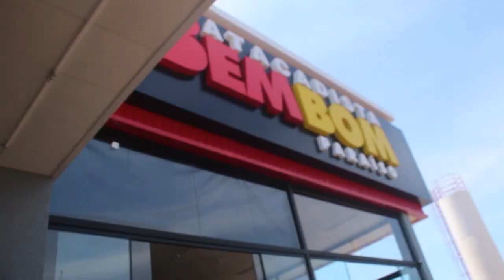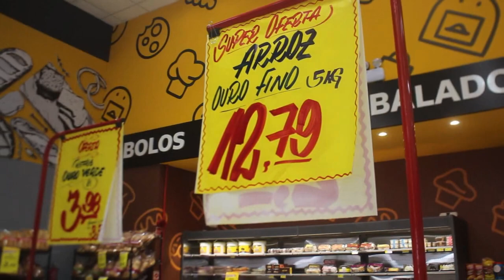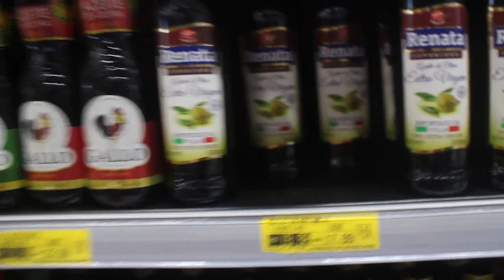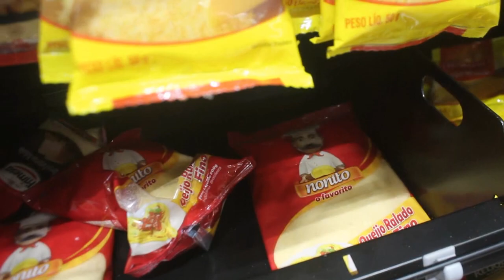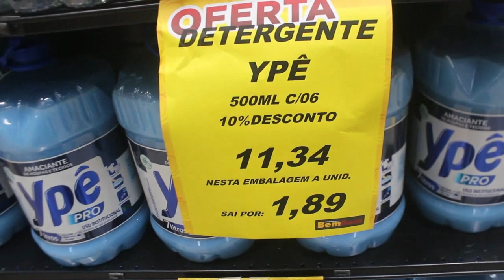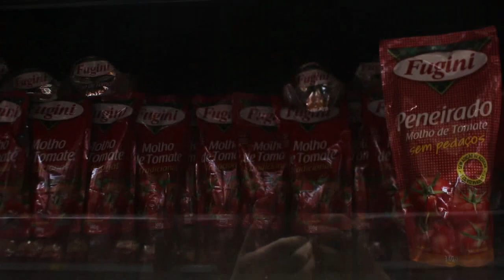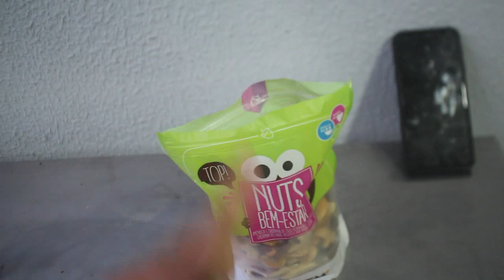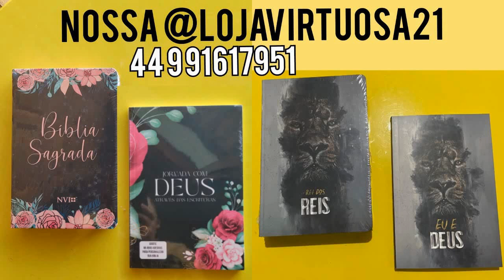COMPRAS NO ATACADISTA BEMBOM + porque vendemos a moto!